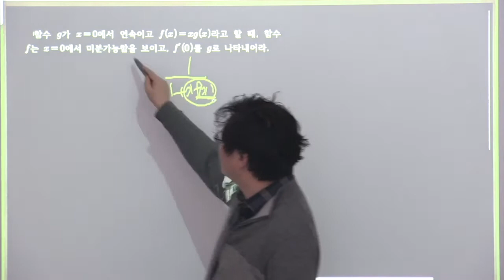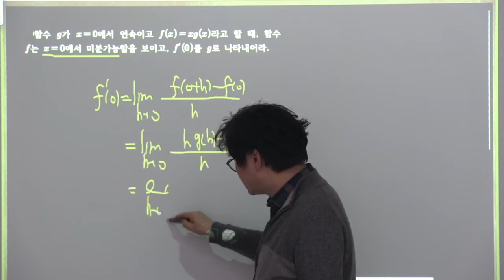2020년 미적분 과고1학년 2학기 기말고사대비 파이널 12